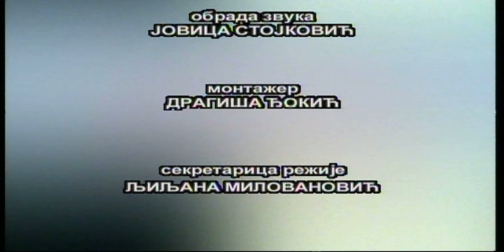Porodični krugovi: Rano detinjstvo